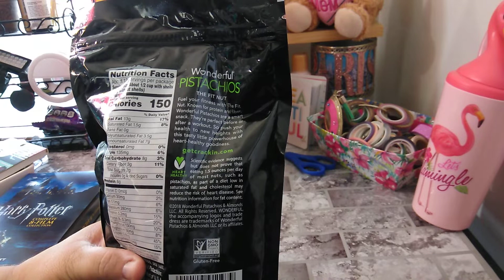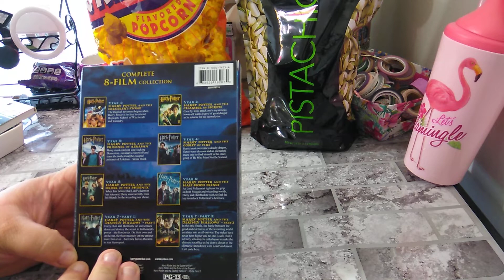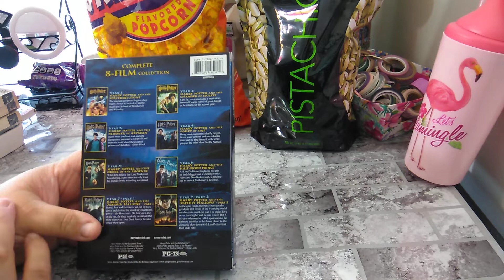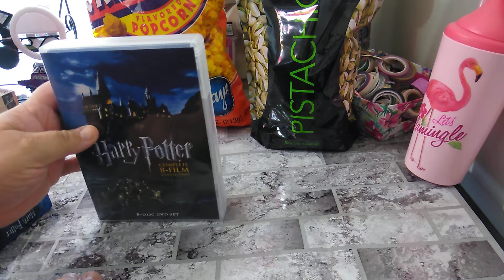Walmart Haul | Gifts From My Daughter's Boyfriend // Harry Potter Collection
Pen Pal:
planningwithmonserrate
Monserrate Wright